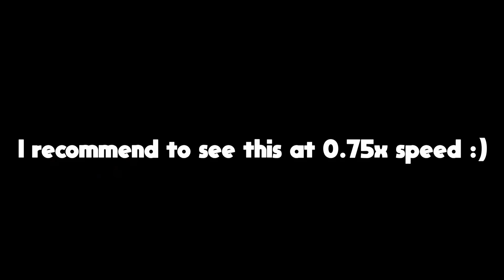Friday Night Funkin' - South [Minecraft Note Block Cover]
So funky :D